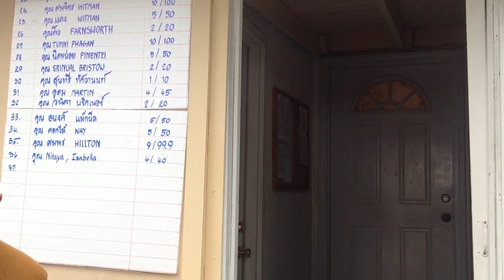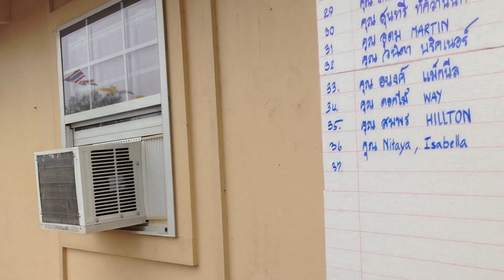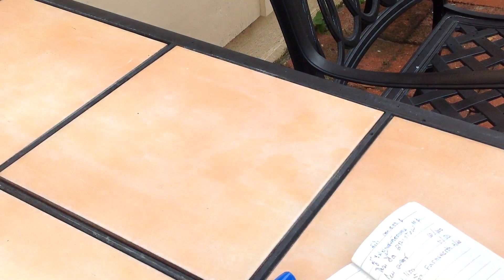ทำบุญที่วัดไทยในเมื่องงปานามาซิตี ฟลอริดา อเมริกา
Hello everybody !My name is Poona USA #My VDO about Lifestyle &Entertainment And Welcome To watching my Channel ..Hope you enjoy## Thank you for watching.#Don't forget Please like share and subscribe to my Channel.
##สวัสดีค่ะ ทุกๆท่าน ชื่อปูนา อเมริกาค่ะ วีดีโอ ปูนา เกี่ยวกับชีวิตและความบันเทิง ยินดีต้นรับเข้ามาชมช่องของปูนา หวังว่าได้รับความเพลินไนการชมน่ะค่ะ ขอบคุณที่เข้ามาชม อย่าลืม... กรุณา กดไลค์ แชร์ และSubscribe ให้ช่องของปูนาด้วยน่ะค่ะXOXOXOX